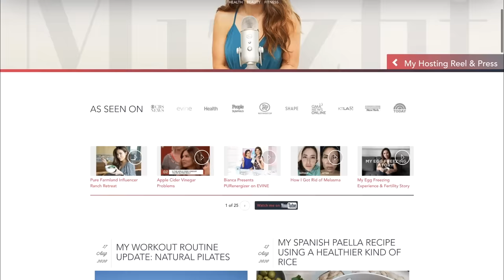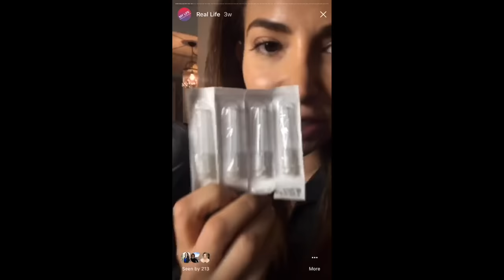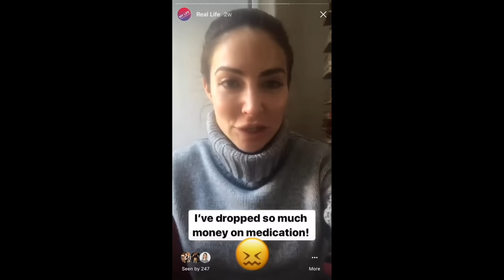Building a Successful Health and Fitness Blog with Mizzfit Founder Bianca Jade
Sarah Funk sits down with entrepreneur and wellness expert Bianca Jade to chat about launching and growing her health and fitness site, Mizzfit.

From a young age, fitness was an important thread woven into Bianca's life. Years down the road, a headhunter in advertising told her she needed a project—something to set her apart from others in the industry if she wanted to move up in the ranks. She landed on the idea of Mizzfit: a blog about fitness fashion and trends in fitness. Though she didn’t get the advertising job she was vying for, she got something better: the opportunity to go after her dream. With hard work, sweat and tears, Bianca built a career and a full-scale brand from the ground up. She dug in her heels and took big risks, learning to navigate everything from trademarks and attorneys to how to partner with brands and monetize her site. Over the years, she expanded Mizzfit from just fitness to include travel, health and beauty, connecting with and building a loyal audience along the way. More than just a content creator and blogger, Bianca is also a talk show host and loves sharing her passion for giving back to the community. Bianca and Sarah talk about what it takes to build a brand, why every entrepreneur needs a dog and what’s next for Mizzfit.